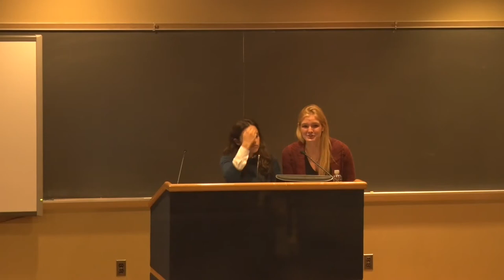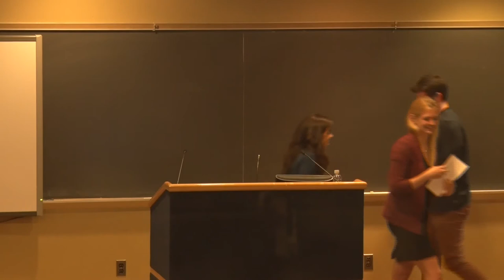I, Too, Am Georgetown Keynote Address "Meaning in Medicine - Purpose, Patients, and Policy"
Dr. Dhruv Khullar presents his keynote address "Meaning in Medicine -- Purpose, Patients, and Policy" at the second annual "I, Too, Am Georgetown Medicine" event on April 4th, 2018 at 5:30 PM at the Georgetown University School of Medicine.